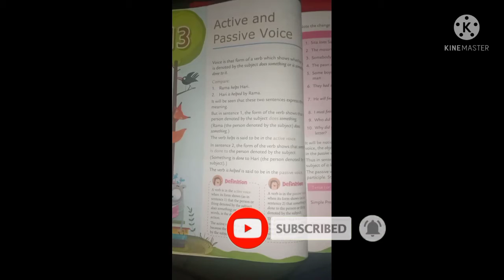class 8 English grammar active and passive voice